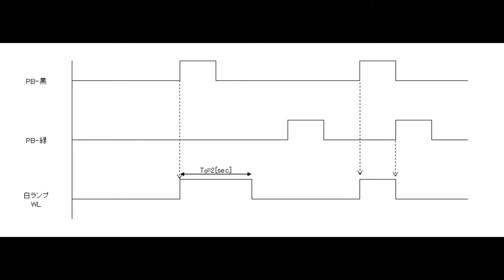【機械保全技能検定2級（電気系）】課題1 PLCラダー図の基本パターン(Case-7:運転指令による即点灯（時限式）、終了指令による即消灯)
機械保全技能検定2級の実技課題1では，PLCを用いて課題で提示される仕様（タイムチャート図）を満たす正確な配線と的確なラダー図作成が求められる。課題で問われるタイムチャート図は事前に一部の問題は開示されるものの，残りは試験当日に明かされることになる。そのため，熟練した技能スキルを有する受験者は別として，一般的な受験者は限られた時間で対応するには，かなり頭を悩ませるものとみている。

課題で提示されるタイムチャート図は，ステッププログラムといくつかの動作パターンの組み合わせで再現可能である。この動画では，Case-7:運転指令による即点灯（時限式）、終了指令による即消灯を紹介している。

これから受験を控えている方々の役に立てば幸いである。